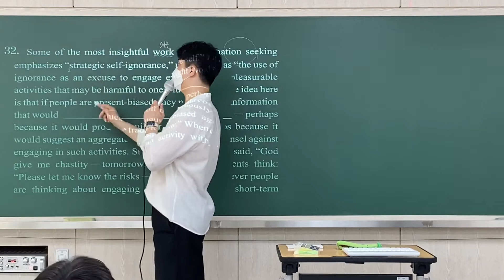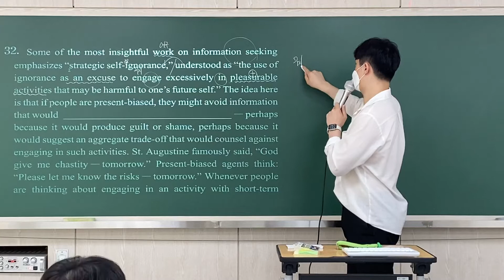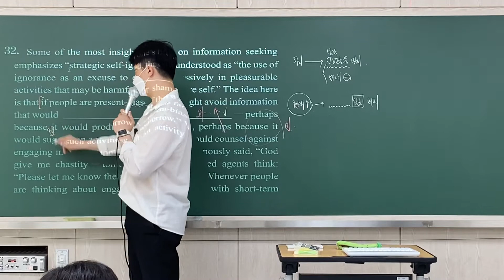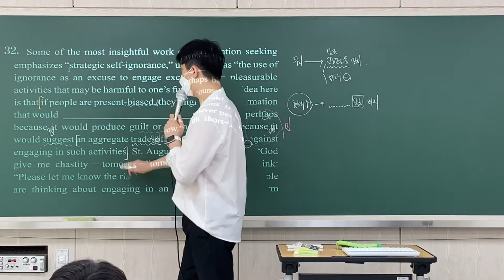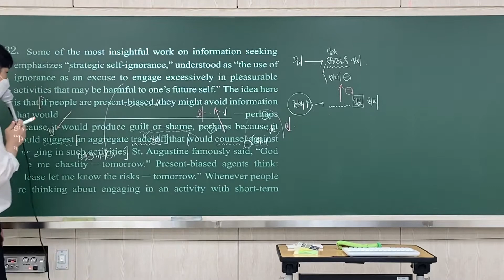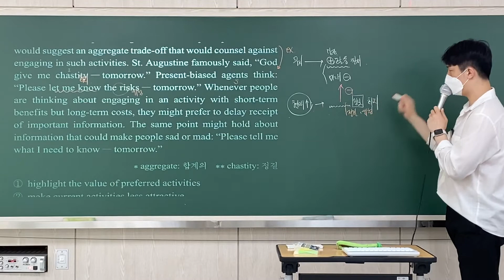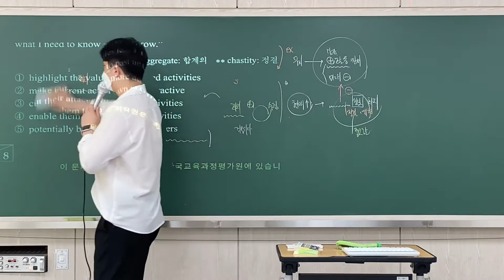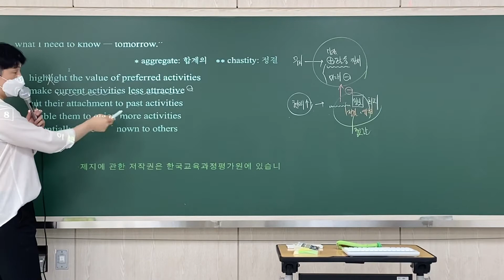22학년도 6월 모의 32번 (21년 시행)